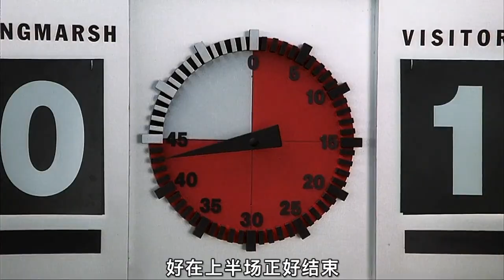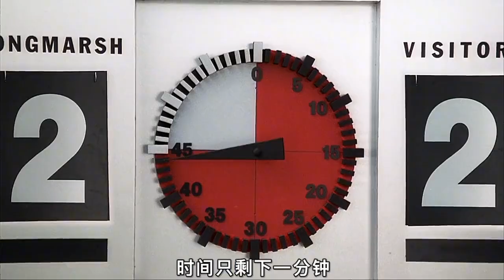囚犯VS狱警，监狱足球赛上演绝地逆袭《监狱疯波》